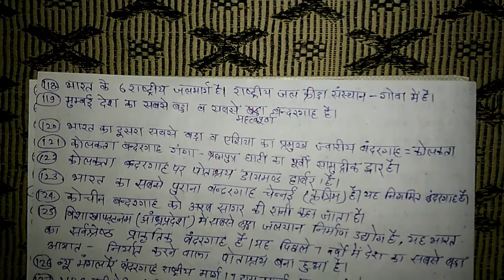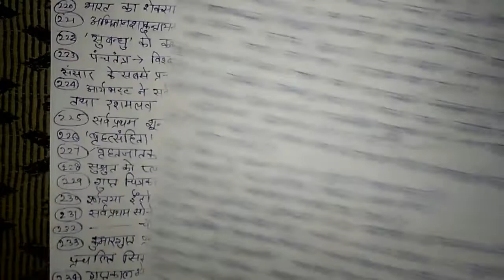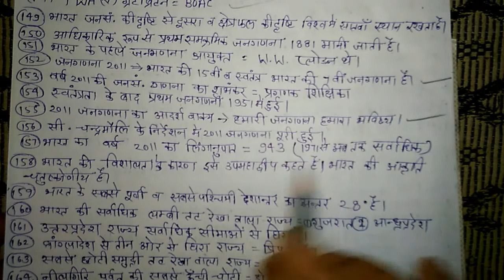Rajasthan police india gk important questions